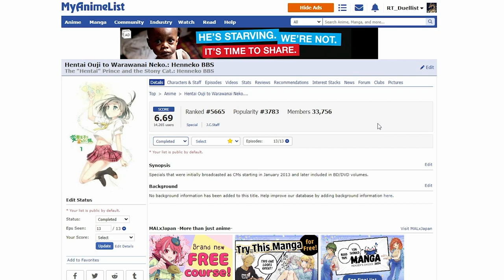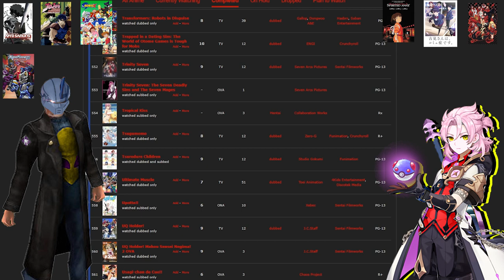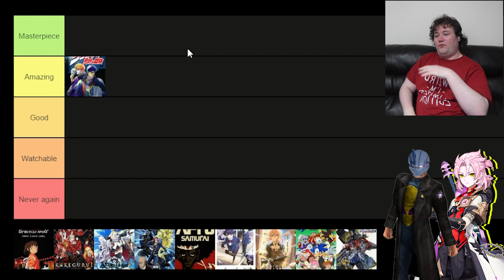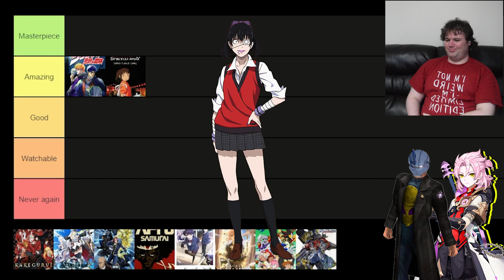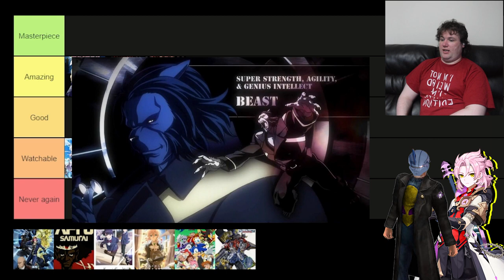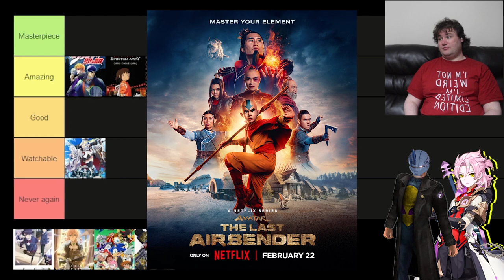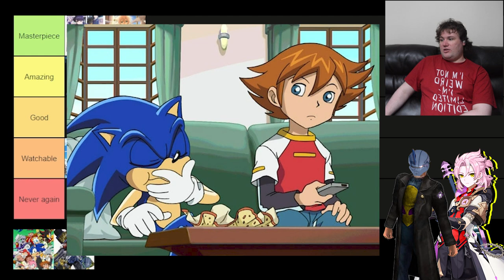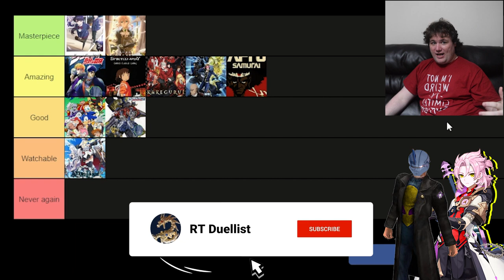my friends makes a anime tier list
this could be ever be a amazing idea or a utterly terrible 1. I gave my friends access to my myanimelist And they made a tier list.

0:00 start
1:08 Rules
3:05 Picking the anime
9:20 JoJo's Bizarre Adventure
15:46 spirited away
23:35 Kakegurui
27:09 Azur Lane the Animation
30:33 X-men anime
35:05 Afro samurai
40:47 Komi Can't Communicate
43:40 Violet Evergarden
49:44 Sonic X
53:23 Transformers Armada
58:25 final thoughts
59:11 sign out
1:00:01